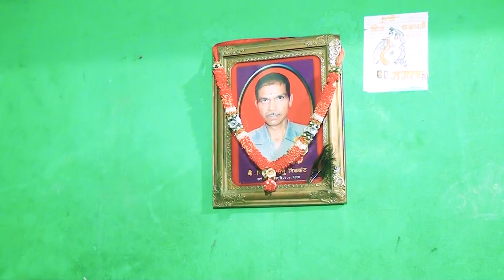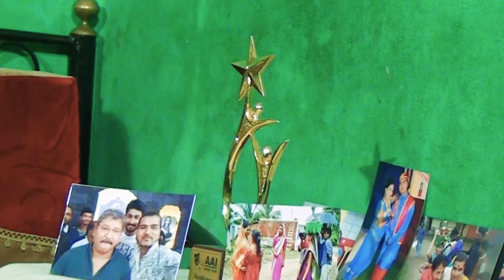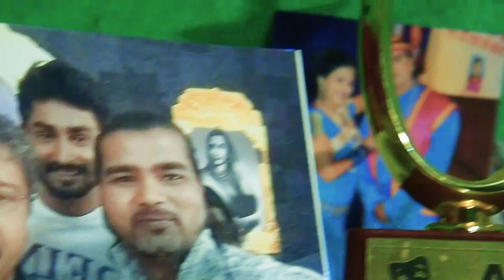Balumama_AM_Episode - 2 Actor's meet - Nandkumar Nilkanth NK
Balumama web series

Actor Nandkumar Nilkanth [NK] sharing his experience about acting in 8th episode of balumama web series.

He is in this episode as Narasu inchanalkar.